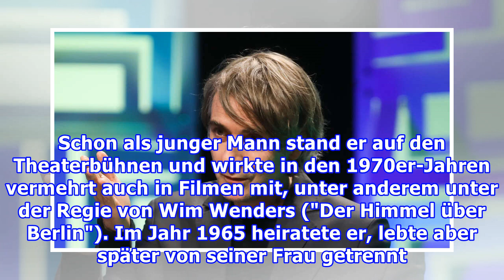Bruno Ganz: Großes Rätsel nach seinem Tod gelöst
Bruno Ganz ist im Februar mit 77 Jahren nach schwerer Krankheit verstorben. Er war Träger des renommierten Iffland-Rings. Nun ist der Nachfolger bekannt. Schauspieler Bruno Ganz ist am Samstag, 16. Februar 2019, verstorben. Der Schweizer litt an Darmkrebs und verstarb in seinem Haus in Zürich. Bruno...